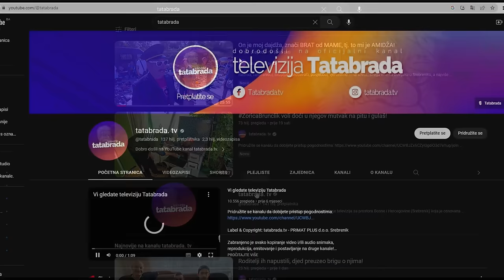Svako jutro kafica u krevet! IBRO je pravi ROMANTIK prema Slavici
ĆEHAJE B.B,
Srebrenik 75350